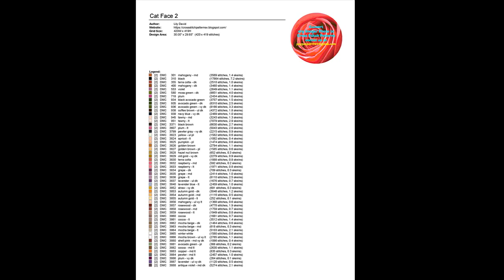Cross Stitch Patterns| for |cross stitch designs| Cat Face 2